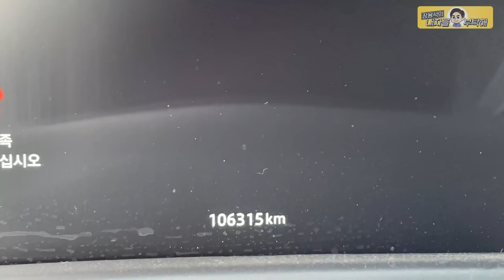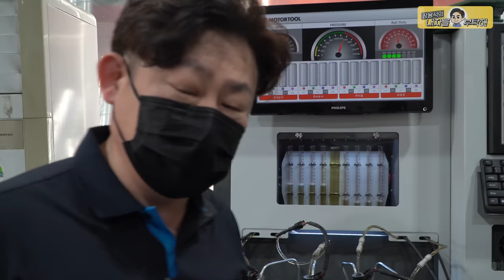5년에 10만km, 막 보증이 끝났는데 주행 중 퍽💥!!...수리와 포기 사이😖엔진 머선129_ep.1 Jaguar XF 20d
마지막에 부산사나이가 발견한 것은 무엇일까요?
맞추시는 분에게는 푸짐한
(더보기를 눌러주세요)
하트를 드리겠습니다 :)

1번 하남점 (카닥터모터스) 경기 하남시 샘재로 107-1
2번 남양주점    경기 남양주시 오남읍 양지로 77 가동 101호
3번 광주점   광주 북구 연양로95번길 9 1층
4번 부산점   부산광역시 기장군 정관읍 예림1로 6
5번 동탄신도시점   경기도 화성시 효행로 1156번길 9 (병점동)